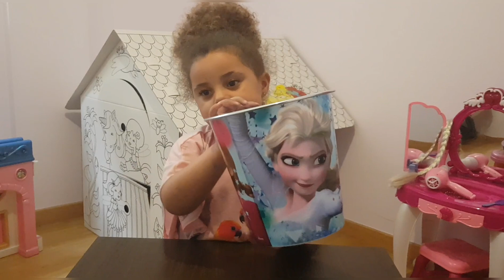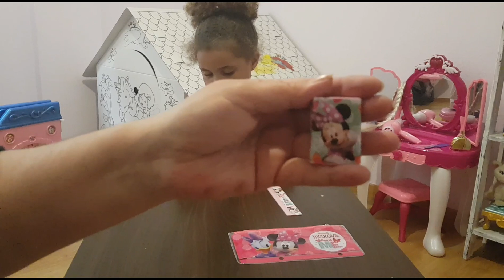Regalos Disney y Patrulla Canina/Paw Patrol por 1€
httpps://goo.gl/GwAhwD

Hola Amiguit@s y Arilovers!!
Hemos encontrado un montón de regalos chulísimos de Disney y de Patrulla Canina por sólo 1€ y os los vamos a enseñar en este nuevo video. Esperamos que os gusten mucho.
Besitos a tod@s.

Juguetes Mágicos de Ari Instagram